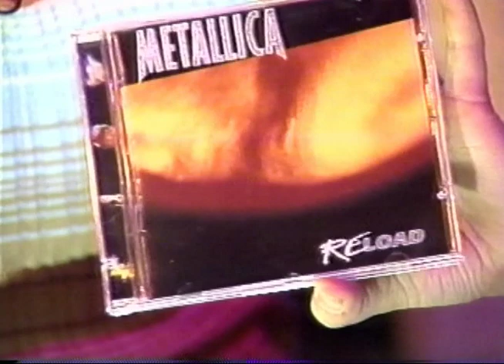Much Music Interview with Metallica's James & Lars (1998) [TV Broadcast]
VHS-Rip of the full Much Music Interview with James Hetfield and Lars Ulrich in Toronto, ON, Canada on July 3rd 1998.
Part of their Poor ReTouring Me Tour.
More infos and pictures of their show the same night at Molson Amphitheater in Toronto, ON, Canada here:

\\m//